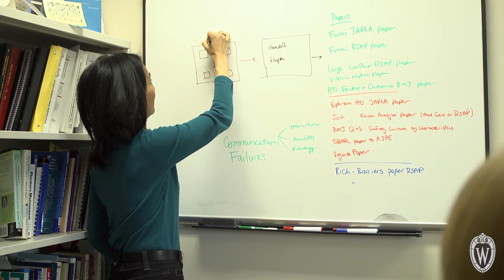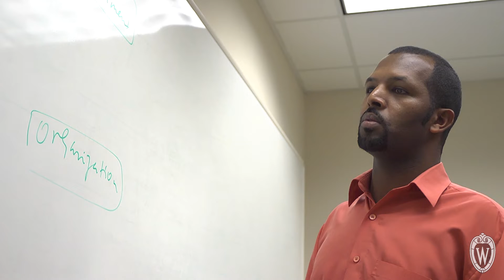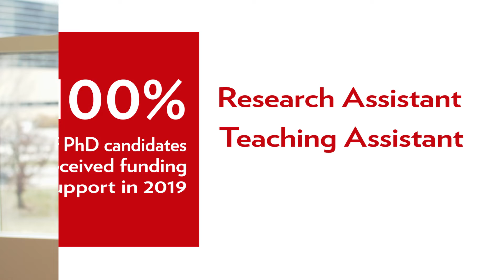PhD Program in Health Services Research in Pharmacy at UW–Madison School of Pharmacy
The renowned Health Services Research in Pharmacy (HSRP) PhD program at the UW–Madison School of Pharmacy provides the next generation of health services researchers the training and tools to design and shape the future of healthcare delivery. The program uses an interdisciplinary model, integrating knowledge of pharmacy and pharmaceuticals with theories and concepts from the social and management sciences, medicine, epidemiology, history, and economics. PhD candidates receive unparalleled mentoring and funding support, and the program has proven success in placing graduates in tenure-track positions at leading academic institutions, competitive postdoctoral fellowships, and in private sector leadership positions. to learn more.